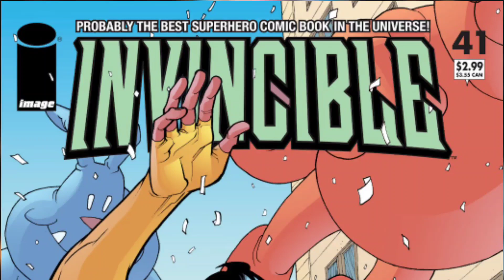Mark Breaks-Up With Amber | Invincible Comics Volume 8: My Favorite Martian | Finale | Issue #41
In this video, we will cover how our heroes deal with the two front war with Lizard League and Sequids. So check out the finale of InvincibleVolume8 .
Timestamps :
0:00 - Intro
0:15 - Invincible
1 Like = 1 Motivation
Also, comment your views and ideas for the channel.